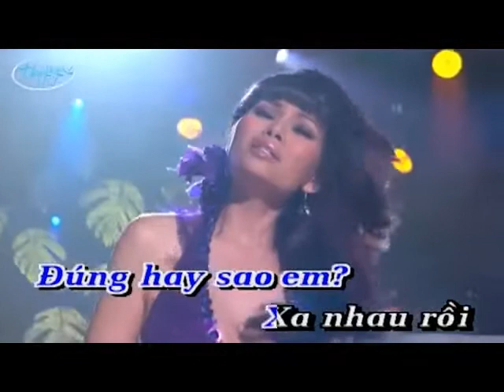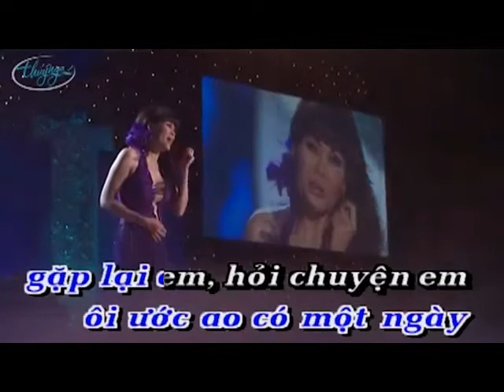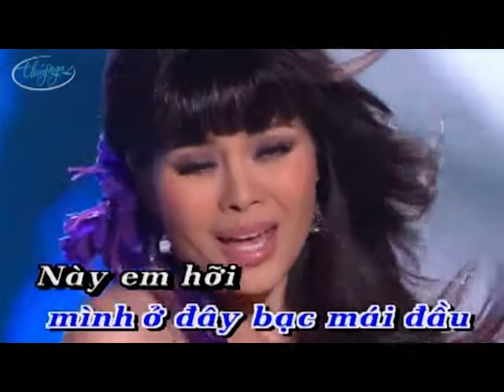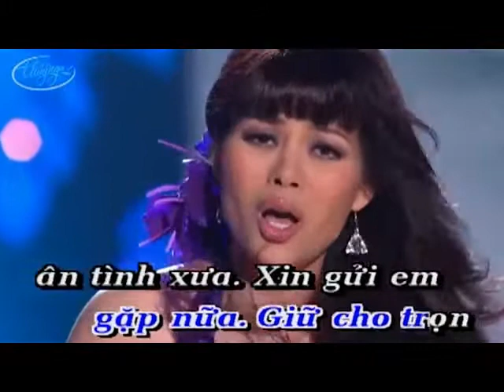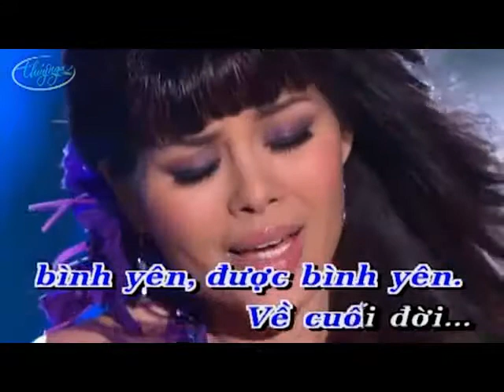Bài không tên cuối cùng - KARAOKE - Vũ Thành An